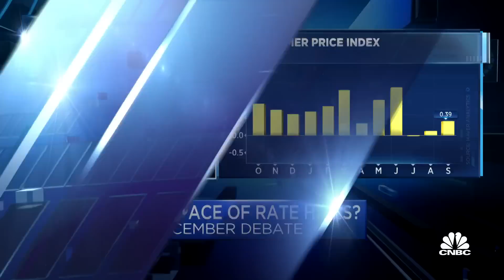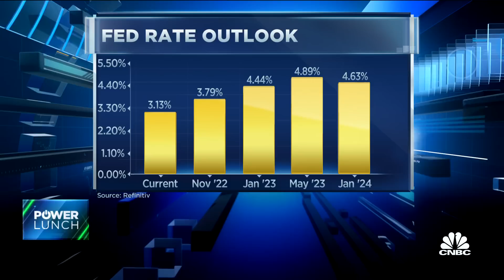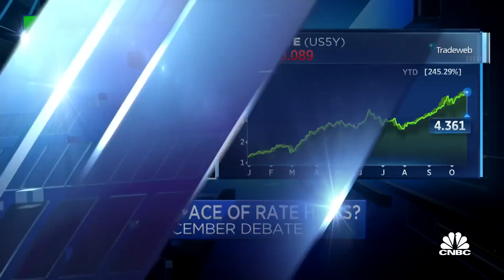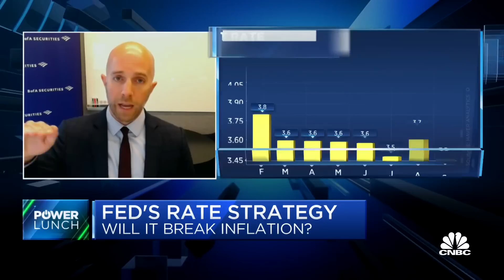Risks skew to Fed front-loading rate hikes, says Bank of America's Cabana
Mark Cabana, Bank of America head of U.S. rate strategy, joins 'Power Lunch' to discuss the future of rate hikes, the next move for yields and where Bank of America sees the terminal Federal Funds rate heading.